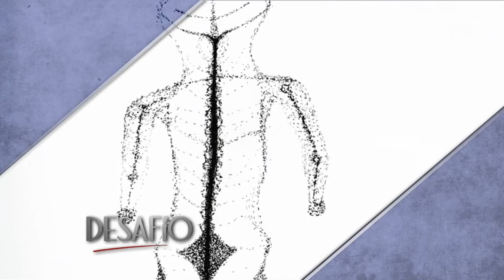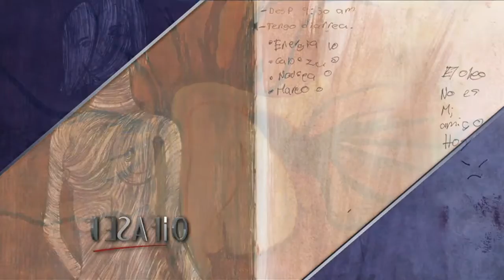Libro "Punto y Parte"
Las puertas y ventanas de la percepción se abren, las bisagras ceden y Camila traza la imagen que constituye su centro emocional y conceptual en una libreta.